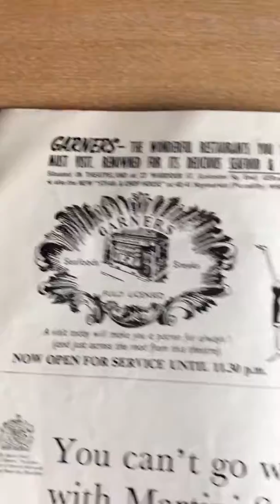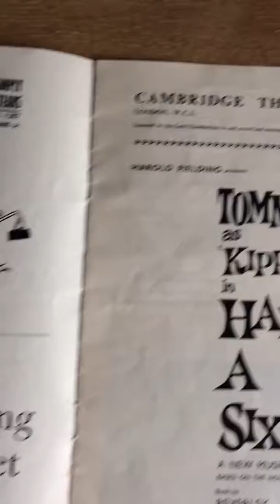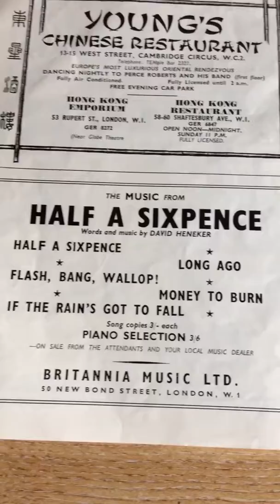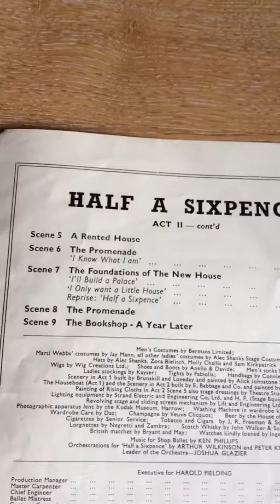Vintage ephemera 1963 programme half a sixpence tommy steele cambridge theatre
Another rare piece of theatrical memorabilia from bonsuivit and themoonlightergroup